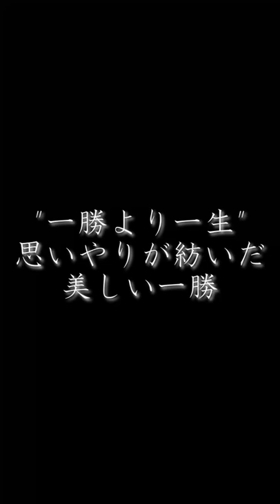【ディーマジェスティ】馬の一生を想い続けた名伯楽が紡いだ物語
使用音源
Orangestar／Surges (feat. 夏背 & ルワン)

藤沢先生の"一生より一勝"という信念が本当に大好きです。
競争馬はどうしても産業動物という側面があり、
ファンよりも厳しい現実を見ている調教師さんという立場において、
常に馬への想いやりを忘れない姿勢を持ち続けられた
素晴らしい調教師さんだと感じます。

個人的にはレイデオロが大好きです！

定年まであと残り僅かですが、
最後まで応援しています。

当週のレース傾向分析＆出走馬全頭診断はnoteの記事で行っています。

その他、Instagram、Twitterもやっています！
Instagramでは、その週に因んだ名馬を紹介したり、競馬の楽しさをお届けしています。
Twitterはほぼ雑談です(笑)